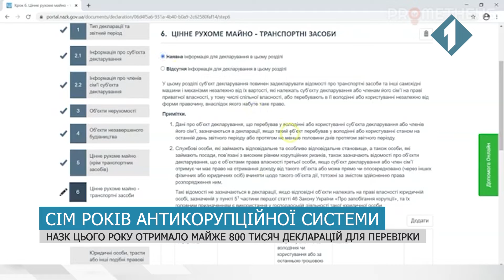Семь лет антикорупционной системы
За семь лет работы антикоррупционной системы в Украине удалось вернуть в госбюджет три миллиарда гривен, а еще два - спасти от хищения. Об этом сообщила временно поверенная по делам США в Украине Кристина Квин. Антикоррупционная реформа была проведена после Революции Достоинства. Однако по полной она заработала относительно недавно, в 2019-м, когда основали последнее звено системы – Высший антикоррупционный суд. О результатах борьбы с хищением бюджетных средств расскажут наши столичные корреспонденты.